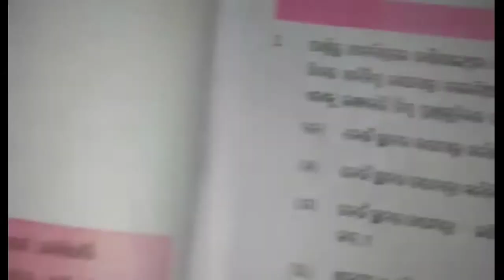Odia Medium | Purna Sankhya (Integer) | 7th class | Part-2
ଏ ଭିଡ଼ିଓ ରେ ମୁଁ ପୂର୍ଣ୍ଣ ସଂଖ୍ୟା ଉପରେ ବୁଝାଇଛି। ପର ଭିଡ଼ିଓ ରେ ଏହାର ଅଭ୍ୟାସ କରେଇବି। କିଛି ଭୁଲ୍ ଥିଲେ comment box re ଲେଖନ୍ତୁ।